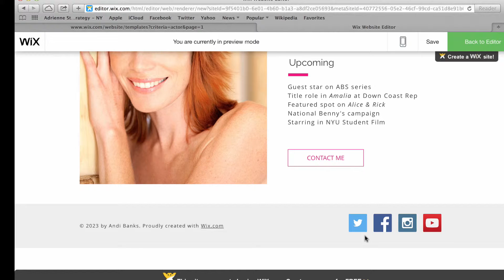Wix Website Tip for Performers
ActingTip of the Week: Social Media on your Wix.com website!

Learn some more tips & get feedback on your performer website (or learn how to get started) at our FREE NYC workshop next TUES, Feb 16th, 6-8pm at the Wix Lounge.